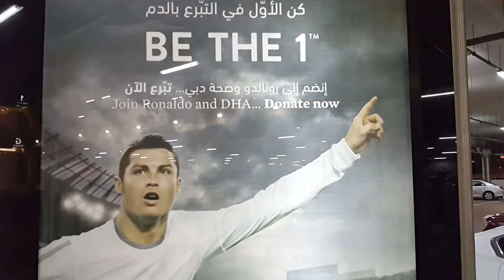Join Ronaldo blood donation in Dubai التبرع بالدم مع رونالدو في دبي